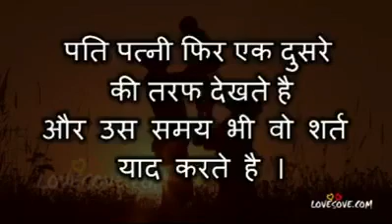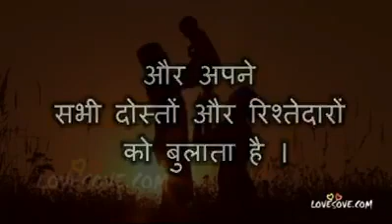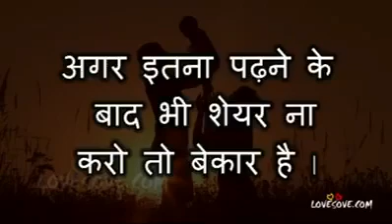Please ek Baar iss video Ko pura dekhiye ga jarur